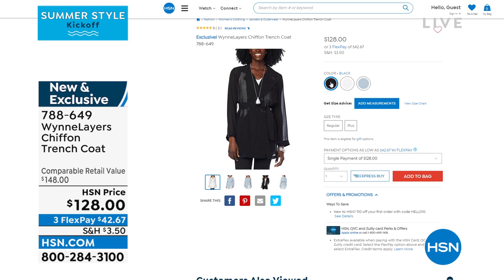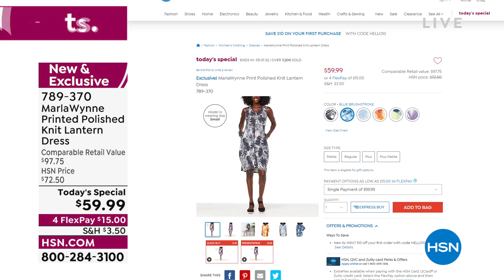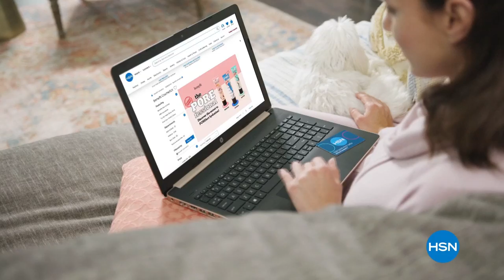HSN | MarlaWynne Fashions 13th Anniversary 05.05.2022 - 06 PM